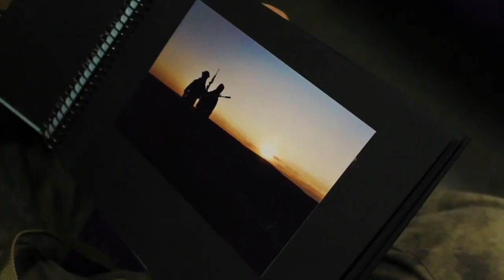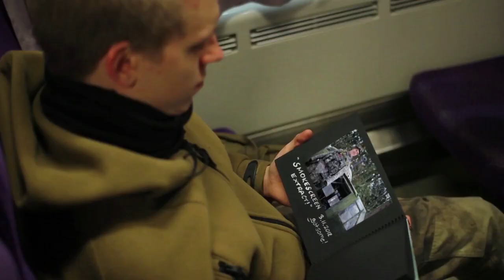[CH_EN_SUB][ 2012 G&G YOUR GREATEST GLORY VIDEO CONTEST ]Finland芬蘭_Train of Thought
[CH_EN_SUB][ 2012 G&G YOUR GREATEST GLORY VIDEO CONTEST ]Finland芬蘭_Train of Thought_RuinedFilms(Eric Raunio)

G&G Armament - Your Greatest Glory 2012 Video Contest - Best G&G Commercial Award.